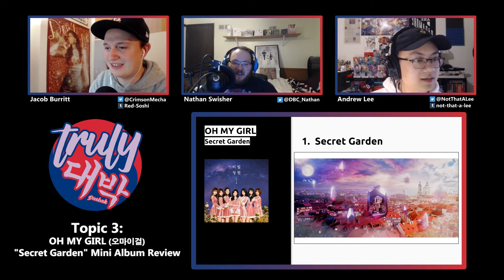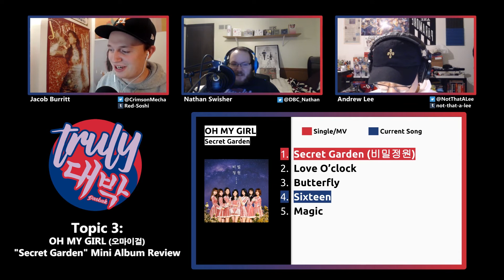OH MY GIRL (오마이걸) - "Secret Garden" Mini Album Review - DaebakCast Ep. 54 (Pt. 3)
In this topic, we review Oh My Girl's mini album "Secret Garden"